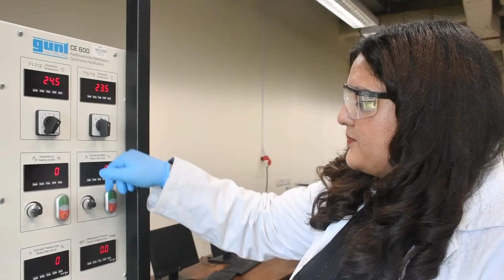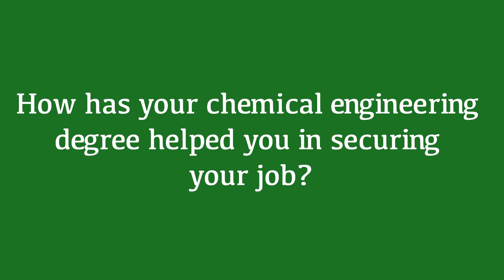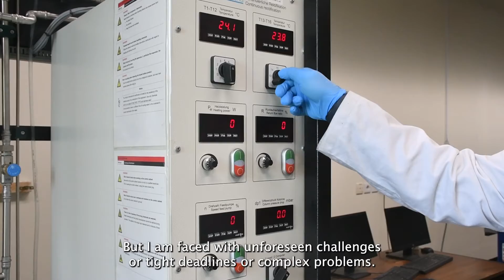BS Chemical Engineering Alumni Interview: Nimra Faisal | Process Engineer at P&G Pakistan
Join us for an exclusive interview with Nimra Faisal as she provides valuable insights into her career journey. In this video she talks about her role as a Process Engineer in Procter and Gamble's Hair Care Operations division in Pakistan. Gain inspiration and valuable industry knowledge from her firsthand experiences!

Covered by: Javeria Khan (Carl Sagan Intern)